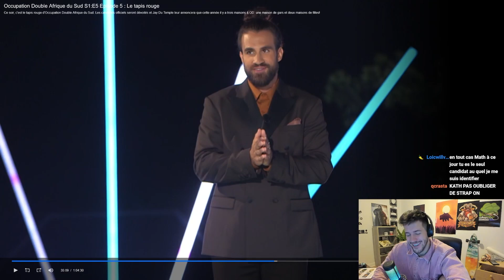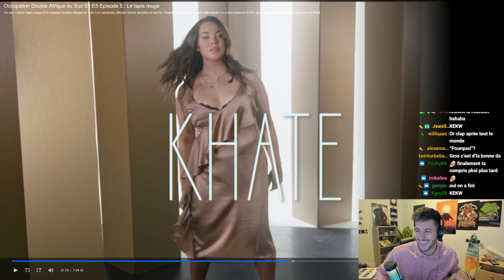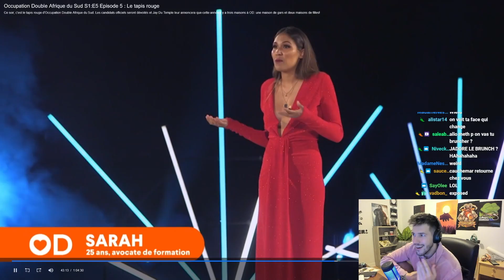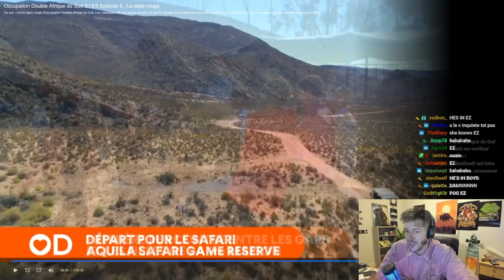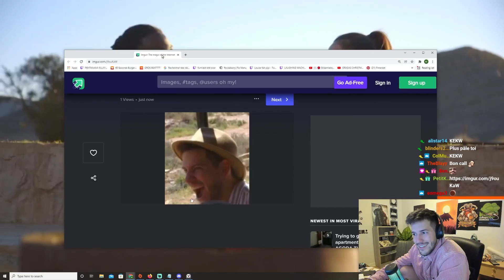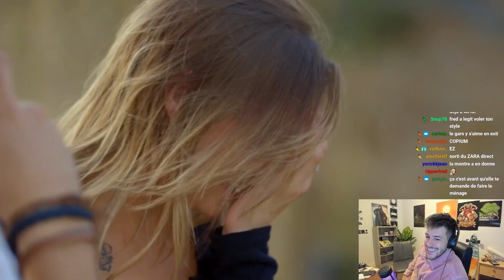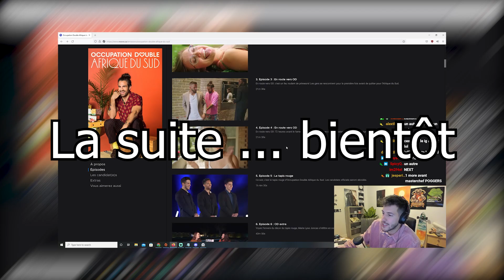Mathieu Pellerin | J'ÉLIMINE DES FILLES D'OCCUPATION DOUBLE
Toujours le fun de regarder OD entre piments sur mon live Twitch !